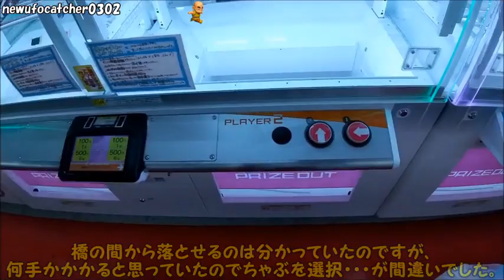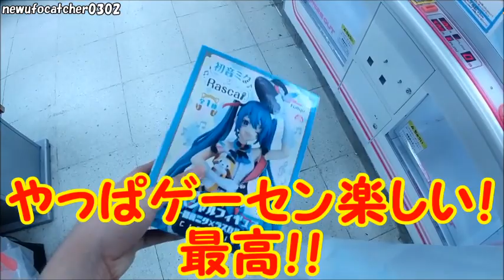【UFOキャッチャー】～久々のゲーセン最高！！～【実店舗⑧】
久々にゲームセンターに行ったら
かなりテンション上がりました（笑）

ただやっぱり何も考えずに楽しめる状況ではありません。
ゲーセンに行かれる際は3密になる時間帯は避け、
マスクと消毒、手洗いうがいは徹底していきましょう。

早く気楽にゲーセンで楽しめる時が来ますように…！